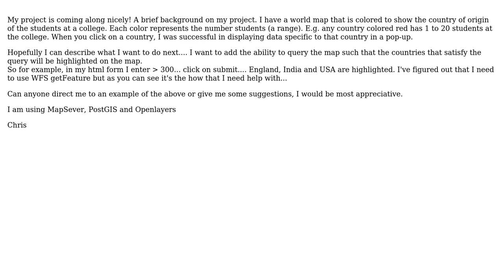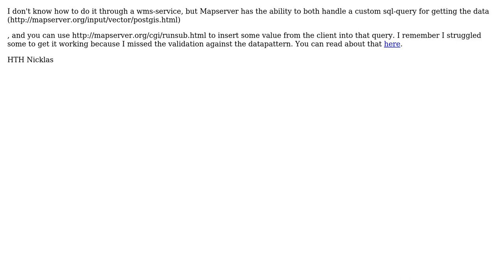GIS: Querying data linked to a postGIS database (2 Solutions!!)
GIS: Querying data linked to a postGIS database

With thanks & praise to God, and with thanks to the many people who have made this project possible! | Content (except music & images) licensed under CC BY-SA | Music | Images & others | With thanks to user underdark user Nicklas Aven user ChrisJ and the Stack Exchange Network Trademarks are property of their respective owners. You are responsible for your own actions.